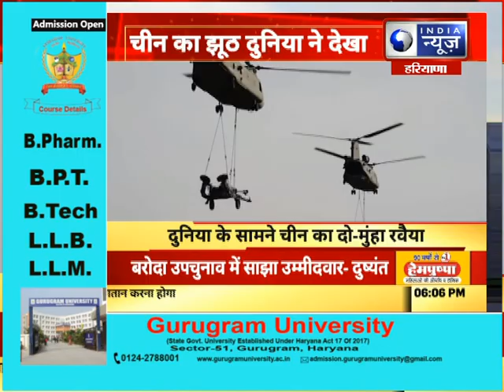India China Border Clash: चीन तो गया,चीन का झूठ दुनिया ने देखा | India News Haryana